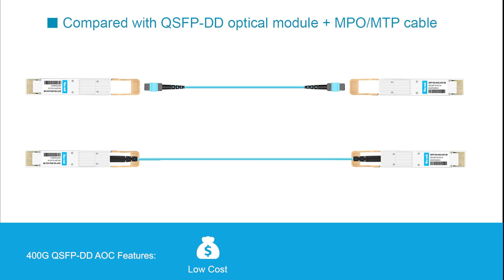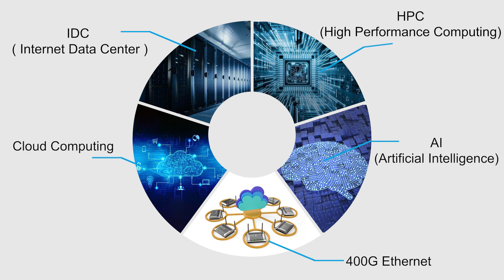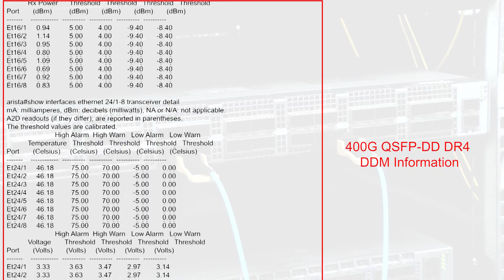400G QSFP-DD AOC Introduction and Application | FiberMall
The 400G QSFP-DD AOC is a high-speed pluggable cable assembly designed for data centers and high-capacity network applications. It supports 400G Ethernet and InfiniBand HDR data rates, providing solutions up to 400Gb/s aggregate bandwidth. These cables are hot-pluggable and feature an 8x 50G PAM4 electrical interface along with an 8x 50G PAM4 optical interface.
The 400G QSFP-DD AOCs can support distances of up to 100 meters over parallel multi-mode fiber. They comply with the QSFP-DD MSA, CMIS, and IEEE 802.3 standards, ensuring compatibility with a wide range of equipment.
These active optical cables are particularly beneficial for data center applications due to their high data rate capacity, low power dissipation, and built-in digital diagnostic functionality. They are also RoHS compliant, which means they are lead-free and environmentally friendly.
In terms of applications, the 400G QSFP-DD AOCs are ideal for higher-capacity networks, such as those required in modern data centers, where they can facilitate fast and efficient data transfer between servers, storage systems, and network switches.